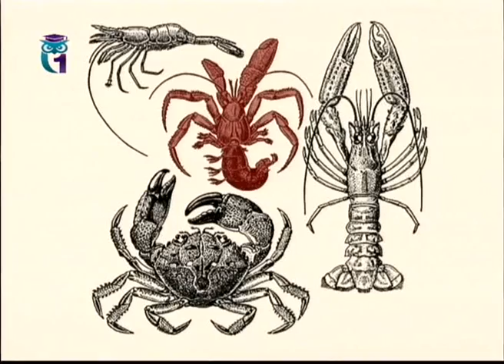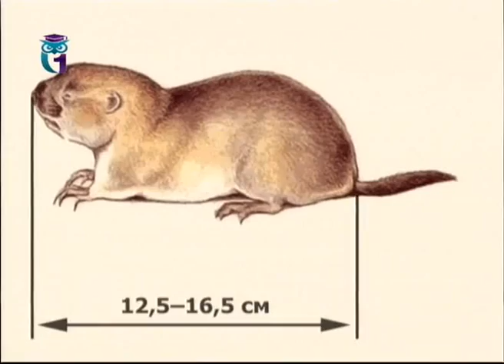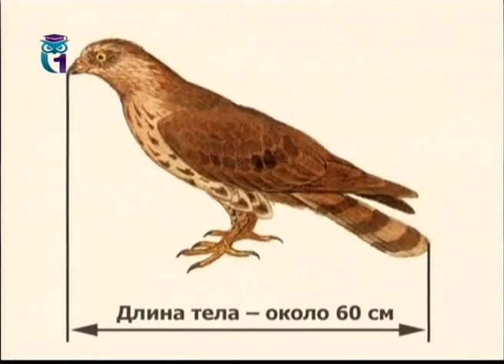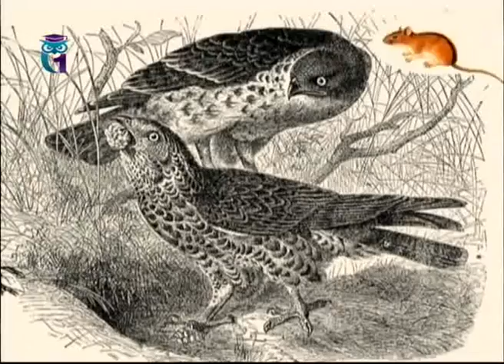Словарь. Рак-отшельник. Прометеева мышь. Осоед